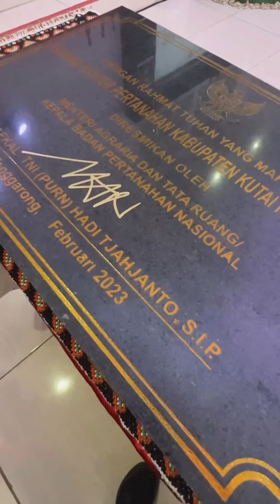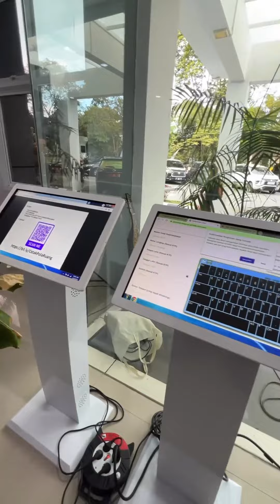ReUpload @KementerianATRBPN -- KUNJUNGAN KERJA DI KOTA BALIKPAPAN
Halo SobATRBPN, masih dalam rangkaian kunjungan kerjanya di Provinsi Kalimantan Timur, Menteri ATR/Kepala BPN, Hadi Tjahjanto berkesempatan meresmikan gedung Kantor Pertanahan Kota Balikpapan.

Nah, dalam kesempatan ini Menteri ATR/Kepala BPN bersama Wakil Menteri ATR/Wakil Kepala BPN, Raja Juli Antoni juga turut mendampingi Presiden Joko Widodo yang saat melaksanakan kunjungan kerja di Provinsi Kalimantan Timur.

Music